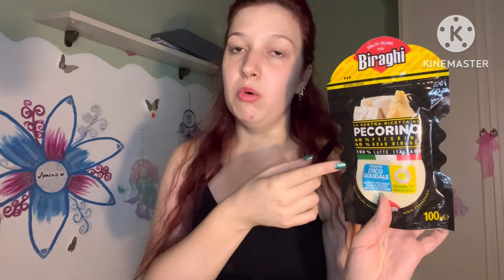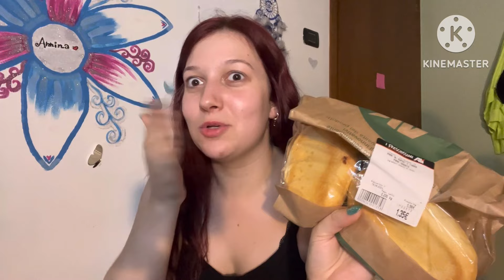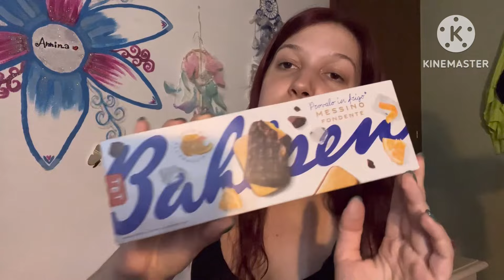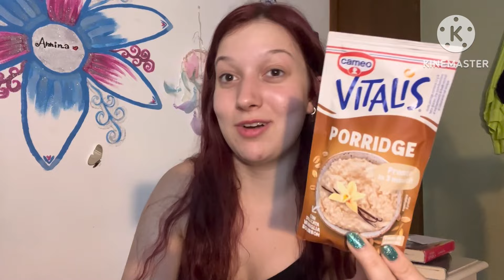SVUOTA LA SPESA FOLLE IN UN SUPERMERCATO DISAGIATO CON PERSONE IMBARAZZANTI E CASI UMANI🍒chiacchiere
PER CONSULTI PRIVATI CON LE CARTE 🎴
contattatemi alla mia mail

Contattami pure ☀️☀️